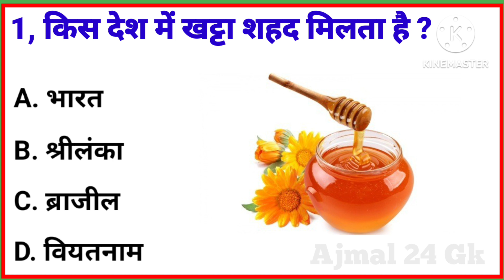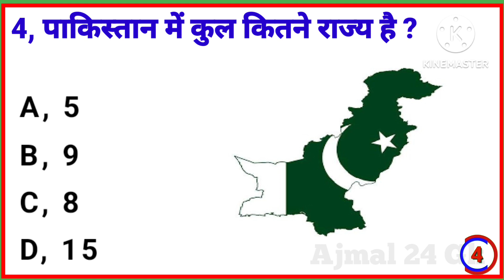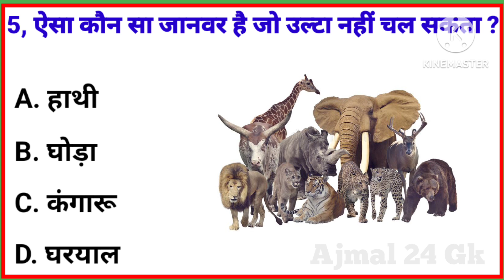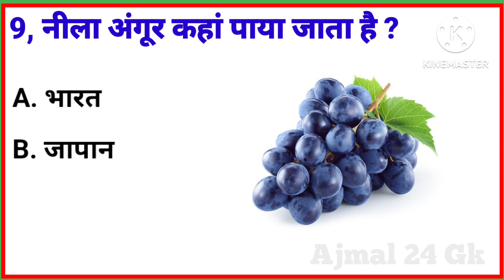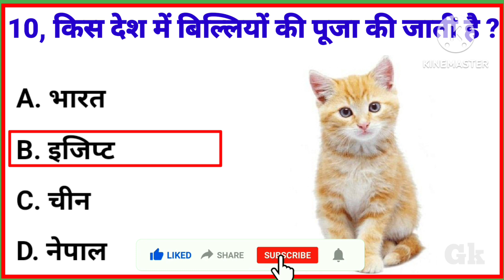GK Question || Gk Quiz || General knowledge || Gk Questions And Answers in Hindi || part, 4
Your queries 👇👇

1.ajmal 24
2.gk questions and answers,
3.gk questions and answers in hindi,
4.gk questions in hindi,
5.gk question hindi mein,
6.gk question gk question,
7.ajmal 24 gk
8.gk question short video,
9.gk question hard,
10.gk question easy,
11.gk question answer,
12.gk question answer in hindi,
13.gk questions about india,
14.a gk question answer,
15.all gk question,
16.gk question bataiye,
17.gk question bharat ke bare mein,
18.bharat ke gk question,
19.bharat gk question,
20.computer gk question,
21.current gk question,
22.difficult gk questions
23.gk question
24.gk question hindi
25.gk question in hindi
26.gk India
27.gk Hindi
28. Important GK
29. Quiz test
30. Competitive GK
31. Quiz questions
32. General knowledge questions
33. Samanya Gyan
34. Indian GK
35. Indian GK in Hindi
36. 2021 GK Questions
37. 2022 GK Questions
38. 2023 GK Questions
39. Important GK question answer for 4 competitive exam
40. Lucent gk
41. Lucent GK in Hindi
42. Geography
43. GK books
44. IAS interview
45. UPSC interview
46. IAS
47. UPSC
48. Ajmal 24 GK question and answer
49. Sarkari naukari GK
50. GK knowledge
51. Questions answer
52. GK question in Hindi
53. IPS question and answer
54. UPSC question and answer
55. Today GK questions
56. Tomorrow GK questions
57. Everyday GK question and answer
58. Mahatvpurn sawal
59. Hindi sawal
60. GK by Khan sir
61. GK by Kumar Gaurav sir
62. GK class
63. Motivational GK
64. Sikhane wala ji ke
65. GK by Akash sir
66. Ji ke Ajmal 24 in Hindi
67. Hindustani gk ke
68. World GK
69. New GK
70. Purana GK
71. Future mein kam aane wali GK
72. GK IAS
73. GK police
74. GK IPS
75. GK UPSC
76. GK news
77. GK ka sawal
78. Behtarin ji ke
79. Good GK questions
80. GK for kids
81. GK for kids in Hindi
82. Itihaas GK
83. Normal GK
84. Easy GK
85. GK question and answer
86. GK ka sawal
87. Sawal aapke jawab hamare
88. Sawal bhi hamare jawab bhi hamare
89. GK number 1
90. GK questions
91. GK answer
92. Hindi GK questions
93. Hindi GK answer
94. GK se related questions
95. Interesting GK
96. Competitive GK
97. GK question and answer
98. GK question and answer in Hindi
99. GK question and answer in English
100. GK question answer in Hinglish

CopyrightDisclaimer Under Section 107 for the Copyright Act1976, allowance is made for "fair use" for purposessuch as criticism, comment, news reporting, teaching,scholarship, and research fair use is a use permittedby copyright statute that might otherwise beinfringing. Non profit, educational or personal use tips
in balance in favor of fair us